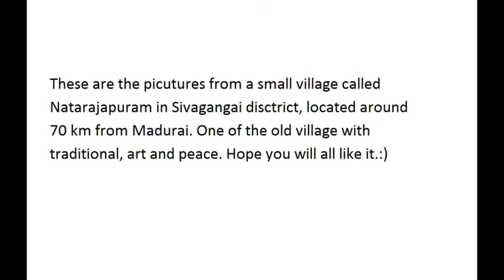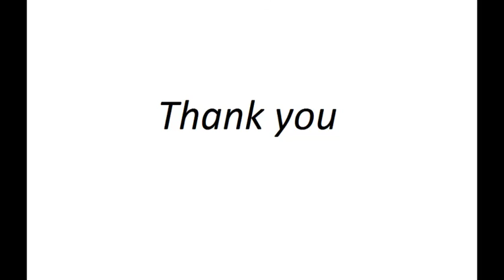Sivagangai Natarajapuram village (sivagangai district) , Tradition, art and peace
These are few beautiful clips from natarajapuram village(sivagangai disctrict). One of the old village with tradition and art.